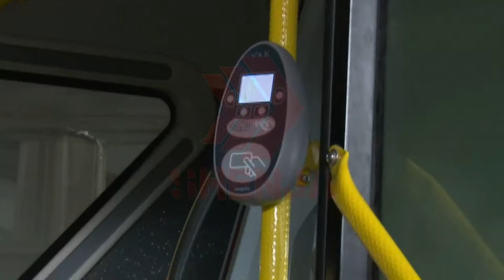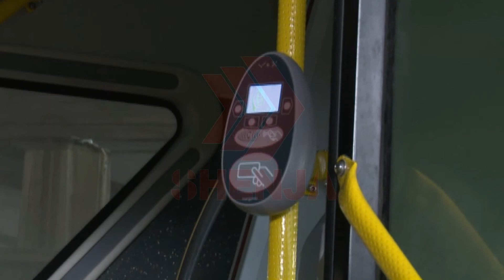NAFTA LIROHET, BILETAT JO